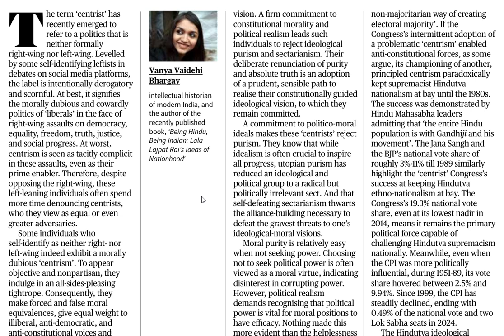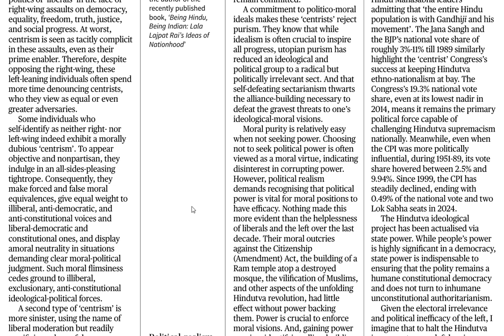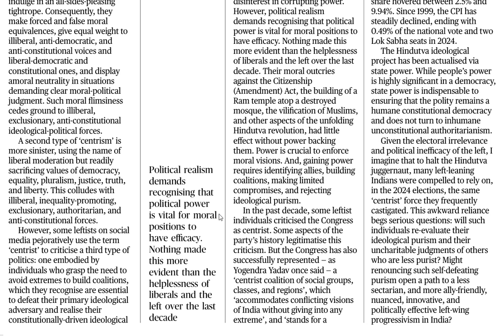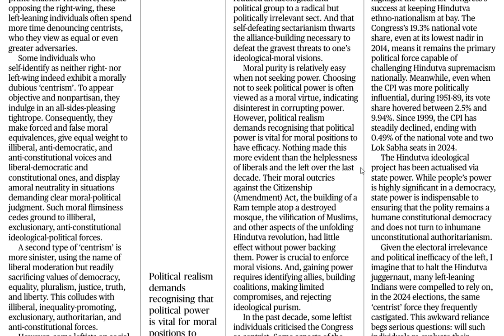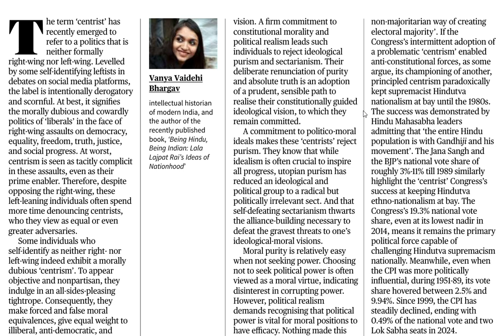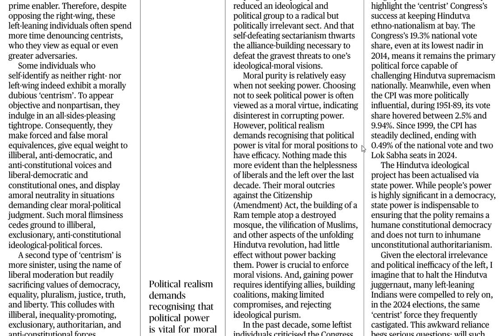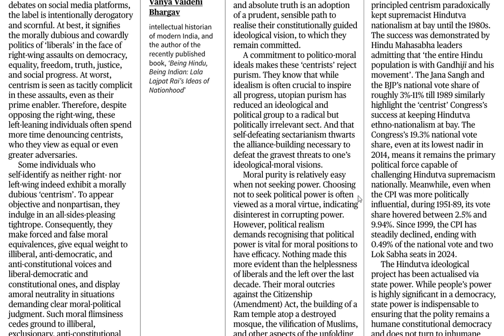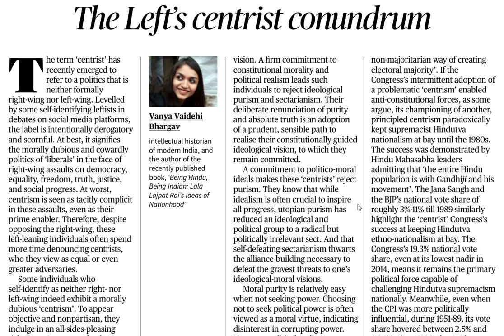Who saved us from realizing Unconstitutional Authoritarianism in 2024 Elections? | Indian Politics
YOUR ONE STOP SOLUTION FOR UPSC COACHING!

Established in 2018, RISHAM IAS is one of the finest and leading academies in Sirsa, Haryana preparing students for India's civil service exams viz. IAS, IPS and IFS. Our focus on comprehensive development aims to equip students with the knowledge and skills to excel in the competitive UPSC exam.

1. YouTube - @rishamias
2. Facebook - @rishamias
3. Instagram - @rishamias

RISHAM IAS ACADEMY's accomplishments: -
1. Awarded by Google in 2018
2. Awarded by National Platform, Vokal in 2021
3. Our proud Rishamian became RECORD holder in the India Book of Records in 2022
4. Awarded by ISRO for participation in Chandrayaan Contest in 2023
5. Awarded by SDM, Sirsa in 2023